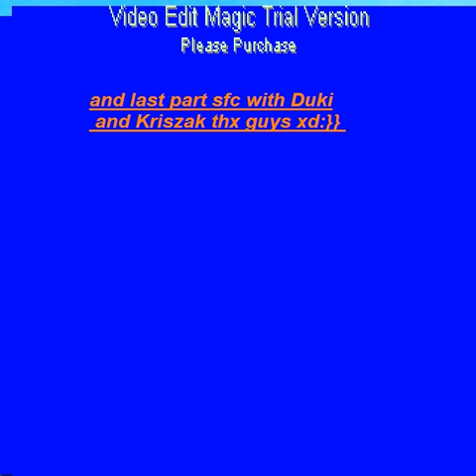talisman of world {NagaSuki}